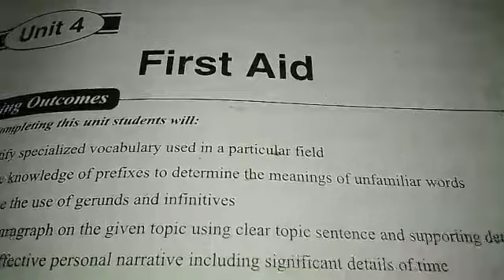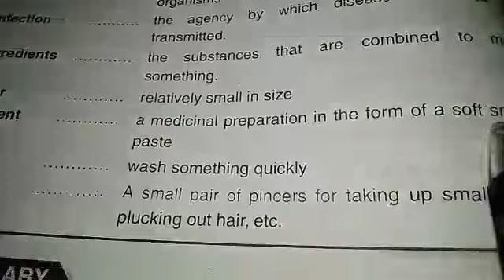Unit#4 Exercise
Glossary